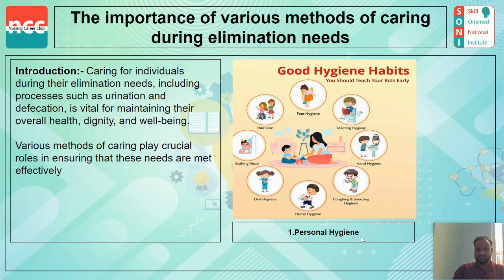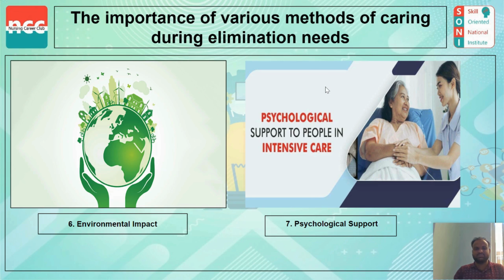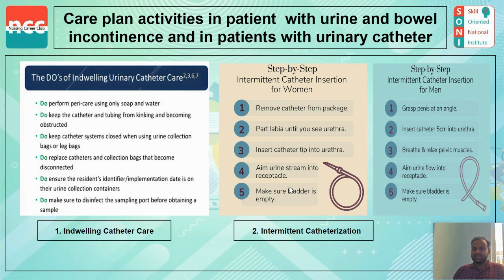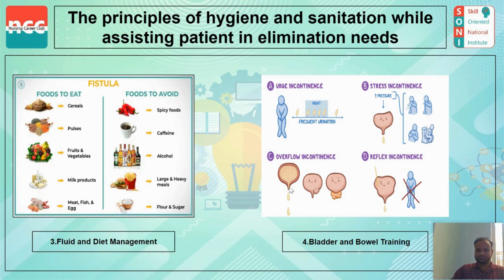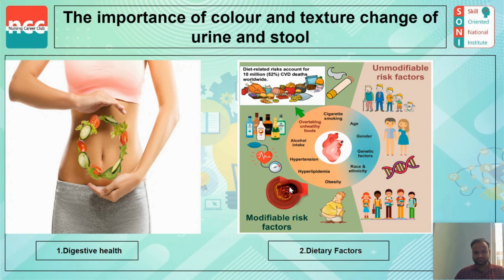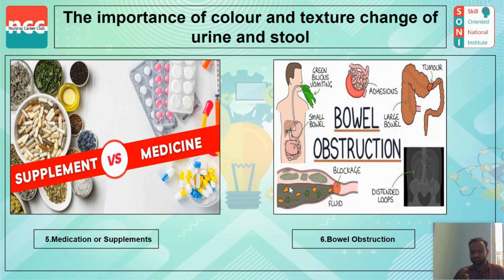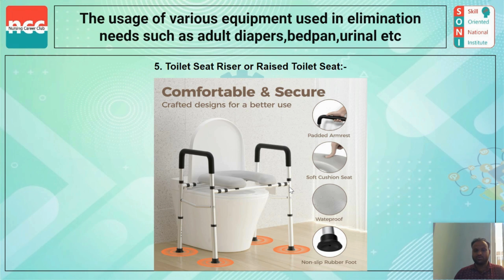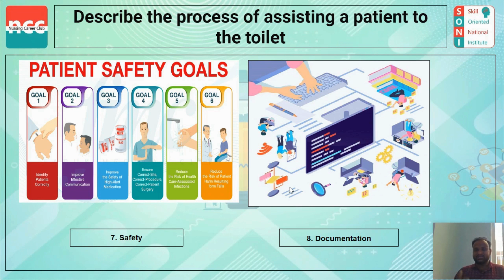HHA-6 Elimination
Unlock the mysteries of human biology with our fascinating exploration of urinary and stool elimination! 🚽💧 Delve into the intricate workings of the body as we uncover the science behind these essential bodily functions. From the kidneys filtering waste to the journey of digestion, every aspect is revealed in captivating detail. Join us on this educational journey to better understand the marvels of the human body.

TOPICS COVERED IN VIDEO: 29:39 Minutes
Unit-6 Elimination

Time Stamp
00:00 The Importance of Various Method of Caring During Elimination Need
06:20 Care Plan Activities in Patient with Urine and Bowel Incontinence and in Patient with Urinary
            Catheter
11:20 The Principle of Hygiene and Sanitation While Assisting patient in Elimination Need
17:25 The Importance of Color and Texture Change of Urine and Stool
23:20 The Uses of Various Equipments Used in Elimination Need Such as Adult Diaper, Bedpan,
            Urinal etc
25:33 Describe the Process of Assisting a Patient to Toilet